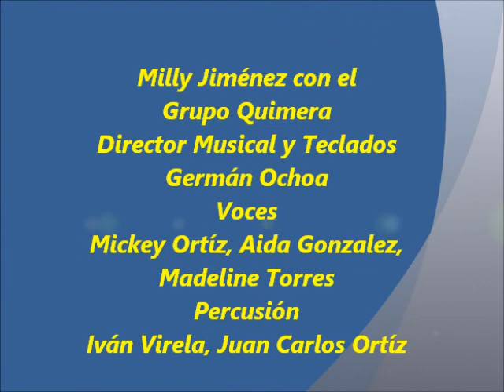Milly Jiménez con el Grupo Quimera canción Mi Versión de Sylvia Rexach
Saludos a todos, aquí estoy compartiendo con el 'Grupo Quimera interpretando la canción "Mi Versión" de Sylvia Rexach.
Director Musical y Teclados-German Ochoa / Voces,-Mickey Ortíz, Aida Gonzales, Madeline Torres / Percusión-Iván Virela, Juan Carlos Ortíz.
Esta actividad fue en el Café Teatro Tierra Luna en Aguas Buenas, Puerto Rico el Domingo 2 de octubre 2016.